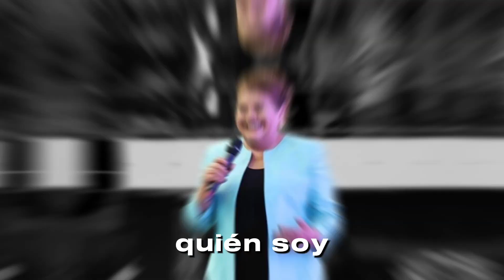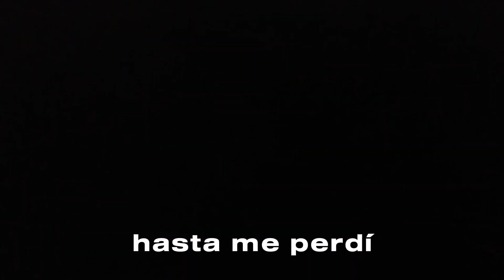NO ME DEJES SOLO (ALEJANDRA GUACHALLA FT ISRAEL GUACHALLA)